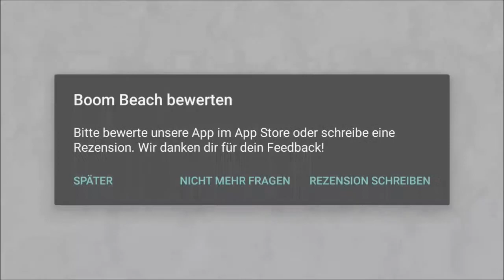BOOM BEACH #110: Mini Craftattack 4 mit mir!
»» Boom Beach
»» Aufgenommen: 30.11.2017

»» Aufnahmeprogramm: AZ Screen Recorder